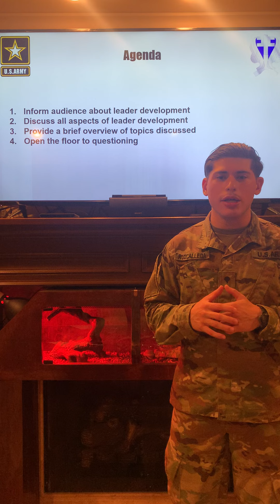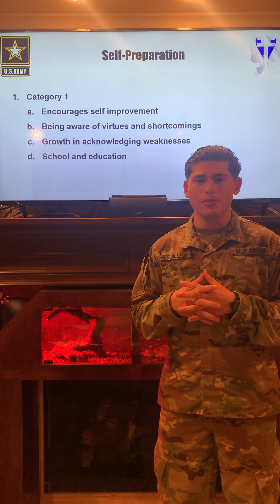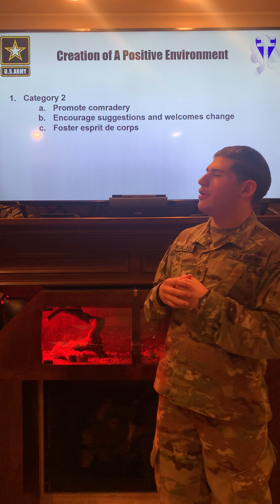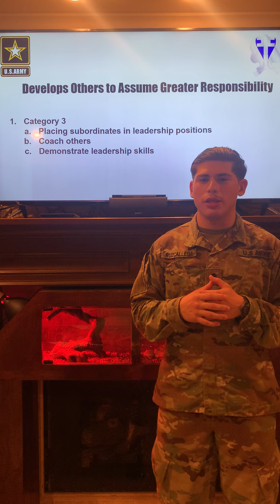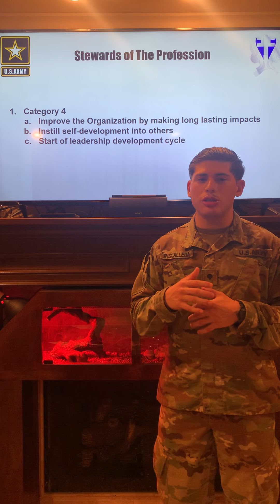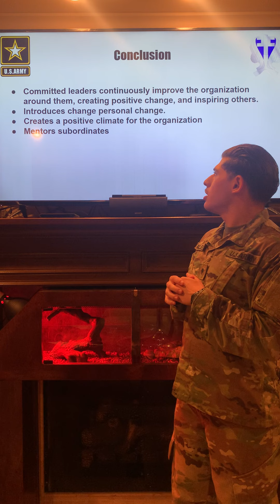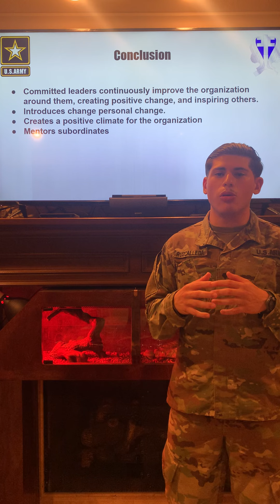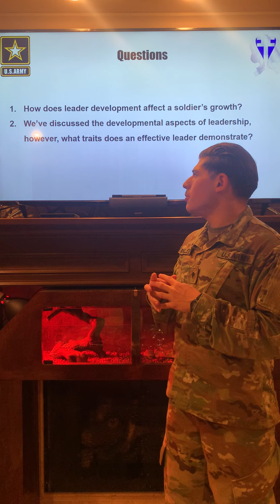SPC Ruzcalleda BLC - Public Speaking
Leader development